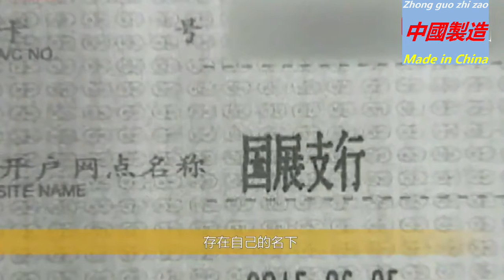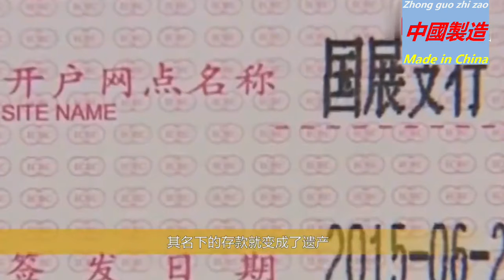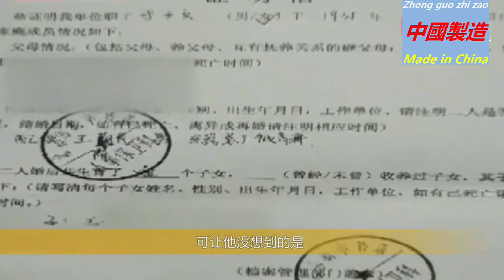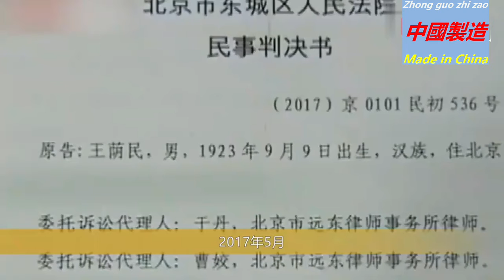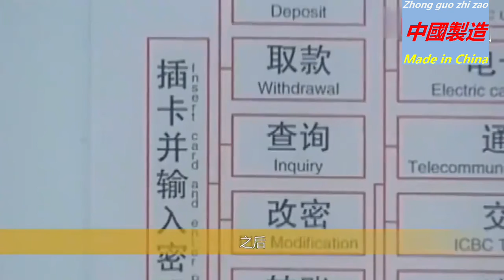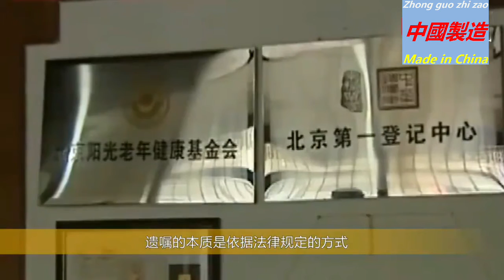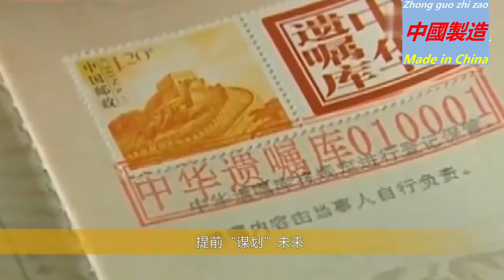你说取钱就取钱，银行的面子不要的吗？谁堵心了谁？北京女子去世留30万存款，95岁丈夫取钱遭拒绝：必须证明是继承人